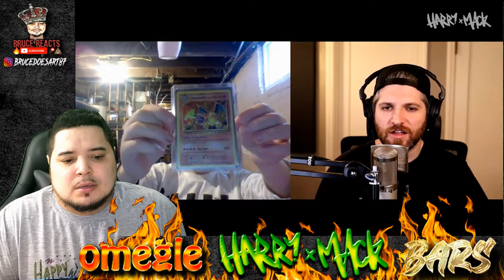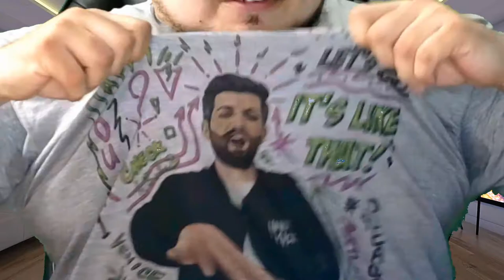Harry Mack- Omegle Bars 25 Reaction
Watch me do another reaction to Harry's new Omegle Bars! My Green screen effects mess with green on shirt design, sorry about that.